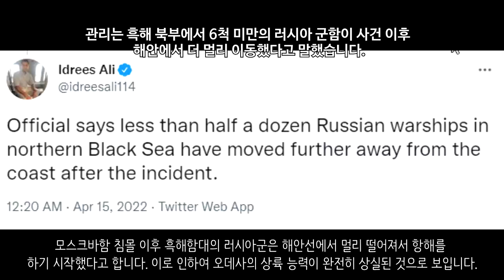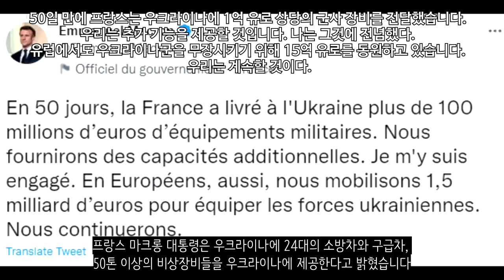[속보] 북한, 러시아의 침공 행위는 정당... 러시아 지원 한다 _우크라이나 긴급속보169_[센서 스튜디오]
키이우 지역입니다. 우크라이나에 거주하고 있는 영국인들은 구호물품을 구해 키이우와 부차 지역 시민들에게 무료로 구호물품을 제공하고 있습니다. 생필품, 식량 등입니다 - 더 썬

하르키우 국경 너머에 있는 러시아 벨고로드입니다. 이곳에서 큰 화재가 발생되었습니다. 우크라이나가 다시 러시아의 석유저장고를 공격했을 가능성도 있습니다. - 우크라이나 현지 제보(텔레그렘)

하르키우 지역입니다. 전선으로 배치되고 있는 러시아군의 모습입니다. 일부 우크라이나인들은 러시아 삼색기를 흔들며 반겨주고 있습니다. 이들은 전부 친러성향의 시민인 것으로 보입니다.  - 우크라이나 현지 제보(텔레그렘)

이지움 지역입니다. 우크라이나군은 이지움에 대한 반격을 시도하였습니다. 이로 인하여 이지움에서 동쪽으로 약 30km 정도를 탈환하는데 성공했습니다. 이로 인하여 우크라이나군은 이지움으로 가는 러시아 보급로를 공격할 수 있게 되었습니다. 잘만하면 이지움을 역포위할 수도 있습니다 - 마이클 맥케이

마리우폴 지역입니다. 이곳은 마리우폴 좌안 지구인데요. 이곳에서 치열한 전투가 벌어지고 있습니다. 특히나 포격으로 인해 한쪽 벽이 무너진 건물의 모습이 보입니다.  - 우크라이나 현지 제보(텔레그렘)

친러반군이 로켓을 퍼붓고 있는 모습입니다. 일각에서는 친러반군이 체첸군이나 러시아군보다도 훨씬 더 잘싸운다고 합니다. - 우크라이나 현지 제보(텔레그렘)

조 바이든 미국 대통령은 가까운 시일내에 키이우를 방문한다고 밝혔습니다 - NEXTA

우크라이나군이 공격한 러시아 IFV의 영상입니다 - 우크라이나 현지 제보(텔레그렘)

우크라이나군의 공격을 받아 연기를 계속 내뿜고 있는 러시아 장갑차의 모습입니다. - 우크라이나 현지 제보(텔레그렘)

우크라이나의 무인항공기가 폭탄을 투하합니다. 러시아 T-72에 대한 공격입니다. T-72 탱크는 완파되었습니다.  - 우크라이나 현지 제보(텔레그렘)

북한은 우크라이나 전쟁에서 러시아를 지지한다고 밝혔습니다. 북한은 러시아가 인민을 보호하기 위해 특별군사작전을 실시하는 것이라고 말했으며, 미국과 서방세계가 세계 평화와 안보를 위험에 빠뜨리는 주범이라고 말했습니다. 러시아는 한반도와 동북아의 안보를 보장하기 위해 북한에 대한 협력을 강화한다고 밝혔습니다 또한 러시아는 북한의 지원을 받는 것을 검토중이라고 합니다.- 타스 통신

우크라이나가 계속해서 러시아에 화학무기를 쓰려고 드론 50대 이상을 구매중이라고 러시아 타스통신이 말했습니다. 어떤 전문가들은 러시아가 우크라이나에 대량살상무기를 사용하기 위해 밑밥을 까는 것이다라고 주장하기도 했습니다. - 타스통신

모스크바함 침몰 이후 흑해함대의 러시아군은 해안선에서 멀리 떨어져서 항해를 하기 시작했다고 합니다. 이로 인하여 오데사의 상륙 능력이 완전히 상실된 것으로 보입니다. - 이드리스 알리

미국은 돈바스와 크림 지역에서의 정보를 우크라이나에게 계속 제공한다고 밝혔습니다 - CNN

미국은 며칠내로 우크라이나군에게 포병 교육 훈련을 실시한다고 합니다 - 잭 데치

영국은 스웨덴과 핀란드의 NATO가입을 지지하고 이를 돕겠다고 선언했습니다 - CNN

프랑스 마크롱 대통령은 우크라이나에 24대의 소방차와 구급차, 50톤 이상의 비상장비들을 우크라이나에 제공한다고 밝혔습니다. - 에마누엘 마크롱

UN 발표에 따르면 87만명에 달하는 우크라이나 시민들이 다시 우크라이나로 귀국했다고 합니다 - NEXTA